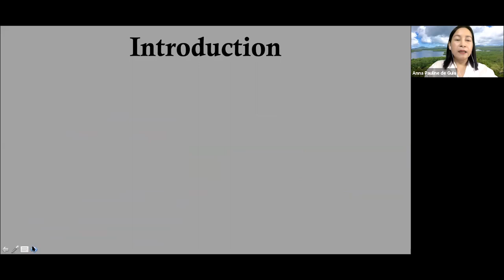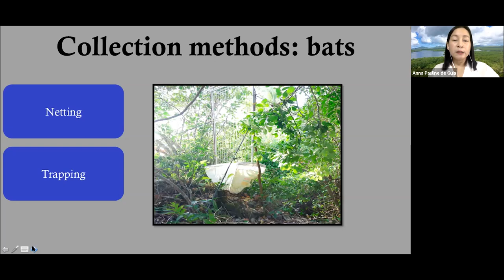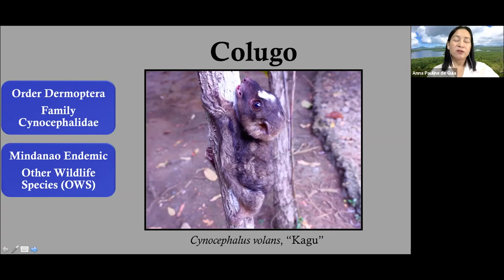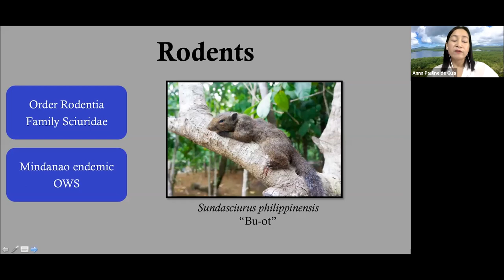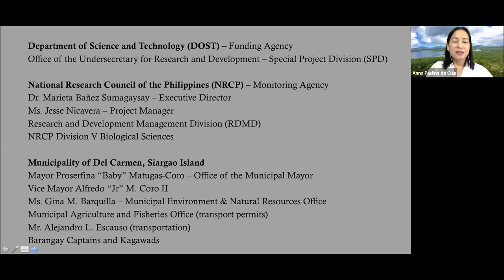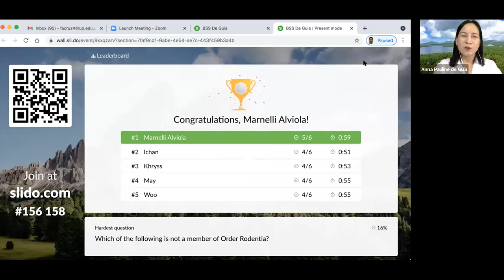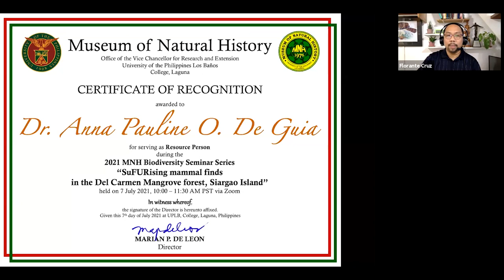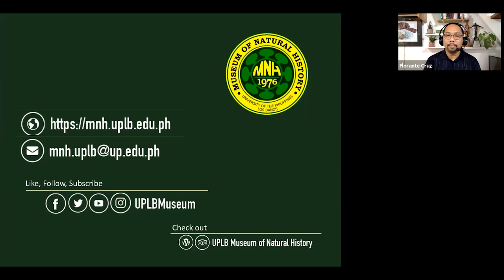2021 MNH Biodiversity Seminar: Dr. Anna Pauline O. De Guia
Video documentation of the UPLB Museum of Natural History Biodiversity Seminar on "SuFURising mammal finds in the Del Carmen Mangrove forest, Siargao Island" by Dr. Anna Pauline O. De Guia of the UPLB Museum of Natural History on 07 July 2021.

This study revealed the utilization of mangroves by mammals, a previously unexplored habitat type in del Carmen, Siargao. Fourteen species of mammals were recorded in which five species are endemics. The survey yielded five species of fruit bats, three microchiropterans, three murids, a squirrel, a colugo and a tarsier. One of the highlights of this study was the capture of a presumably mangrove-restricted rodent which is still unidentified. Our findings have important implications for conservation of mammals and in the promotion of the del Carmen mangrove reserve. The presence of diverse mammals in mangroves indicate that this habitat is an important wildlife zone. This further strengthens the need for conservation of mangrove ecosystems. Further studies in the area should include adjacent and/or related ecosystems (e.g. caves) near mangrove forests. Ecosystem services of mangrove-associated mammals is also an avenue worth exploring.